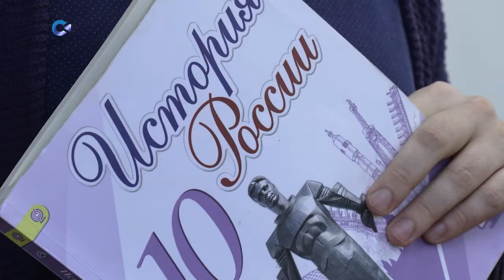Педагог из посёлка Шуя получил награду «За молодость и профессионализм»